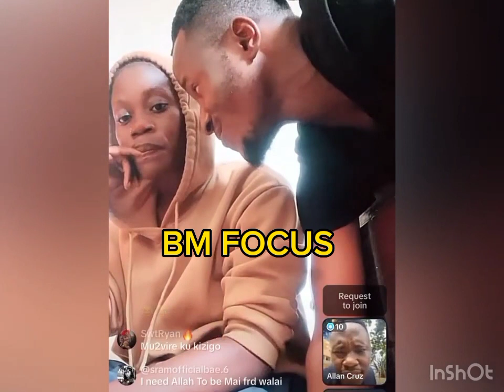Grace Khan ne Prince Omar tugenda kulabilila Omwana Waffe nomukwano wadde family elwana couple yaffe